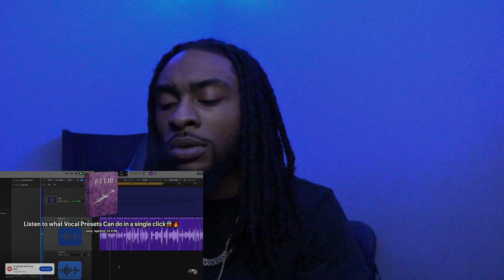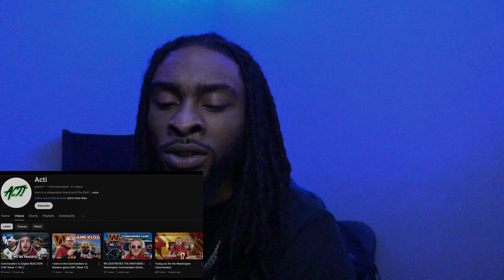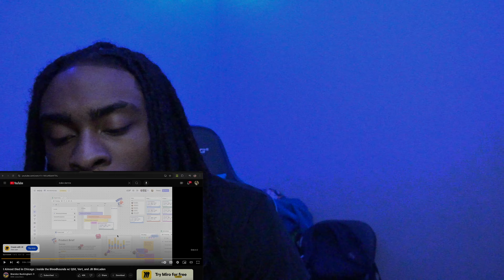Reacting To Brandon Buckingham Finally Addressing Shooting Rumors 🗣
I JUST WANT TO SAY, IN NO WAY DO I MEAN ANY DISRESPECT TO ANY LIVING OR DECEASED PERSON MENTIONED IN MY CONTENT. IT'S ALL JUST OPINIONS AND CONVERSATION. HOPE NOBODY TAKES NOTHING IN THE WRONG WAYS. LOVE 💙

Dont Be Lame Let Me Open Yo Brain 🧠

Also Follow @savdoubleo That's Our Music Video & Music Channel 🎧💻

Hope Yall Enjoying The Vlogs 🙂‍↕️

PSA WE LOVE EVERYBODY WHO SUPPORTS MAN HONESTLY AND WE DON'T JUDGE ANYBODY'S LIFESTYLE OR LIFE PREFERENCES, THIS IS A CHANNEL WHERE I EXPRESS MYSELF OPENLY WITHOUT TRYING TO OFFEND OR ACTUALLY INSULT ANYBODY IN ANYWAY, IT'S ALL JUST CONTENT AND MATERIAL 🫱🏾‍🫲🏽

ALL LOVE 🖤

Make Sure Yall Pressing That share and button on every vid man .. lets keep the numbers building! I LOVE YALL 🤞🏾💙